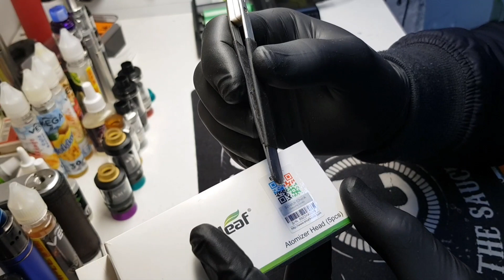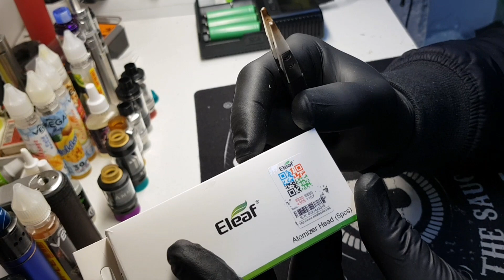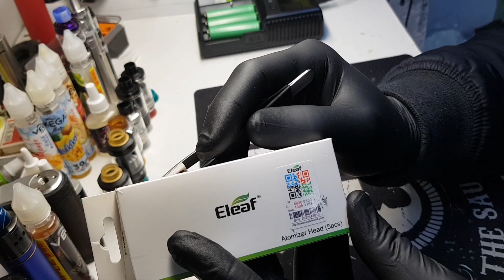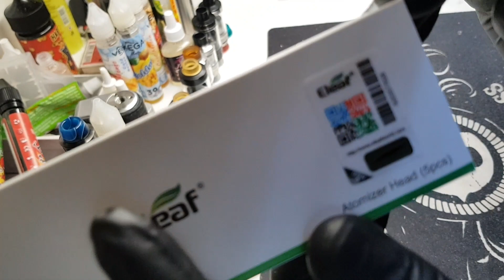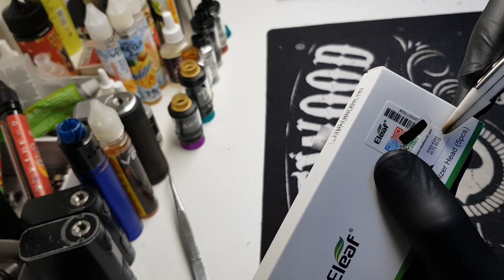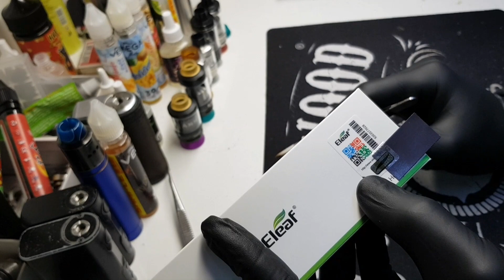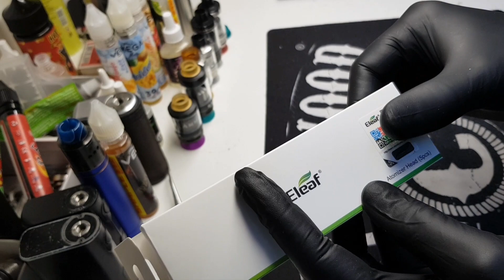iJust 3 Зачем нужна полоска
Ответ на довольно частый вопрос, что за загадочная полоска лежит в коробках компании Eleaf. Забавно просто и позновательно.

Не стесняйтесь вступайте в мое сообщество в viber. В нем всегда можно пообщаться на тему єлектронных сигарет.